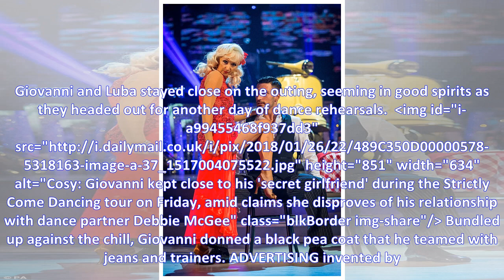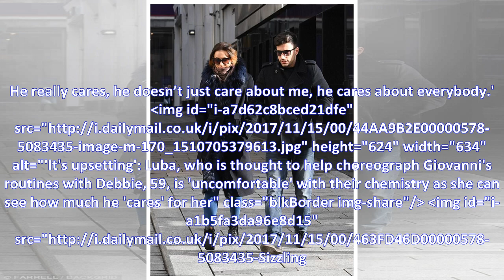Giovanni Pernice still close with ' secret ' girlfriend Luba Mushtuk in strictly tour ... After cla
Giovanni Pernice still close with ' secret ' girlfriend Luba Mushtuk in strictly tour ... After claiming she ' hates ' close bond with dance partner Debbie McGee
Giovanni Pernice stays close to 'secret girlfriend' Luba Mushtuk during Strictly tour... following claims she 'resents his close bond' with dance partner Debbie McGee Giovanni kept close to his 'secre...